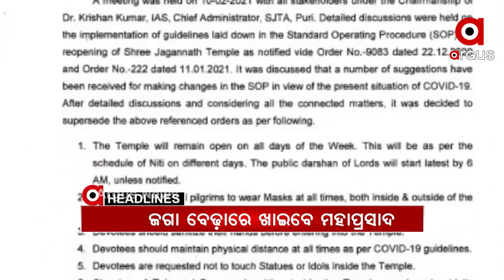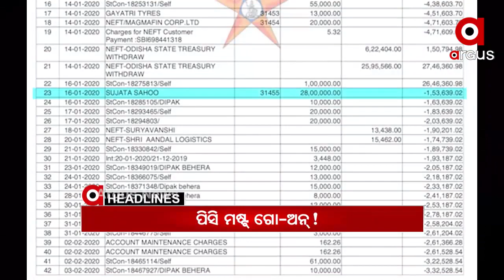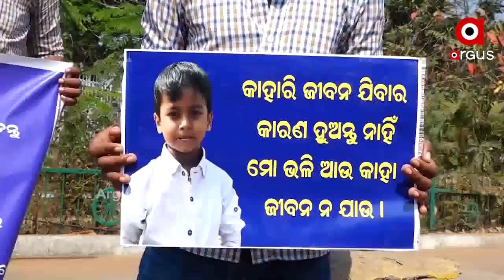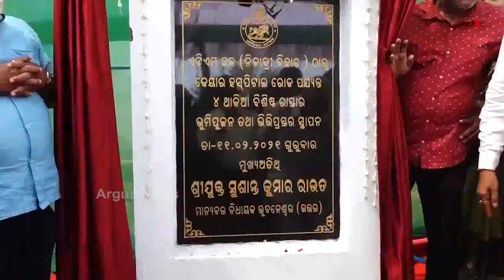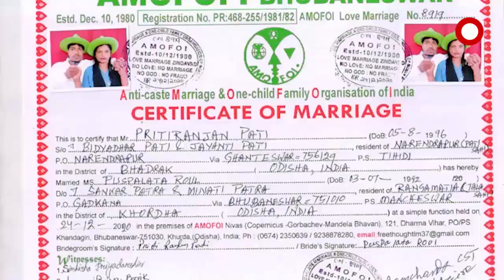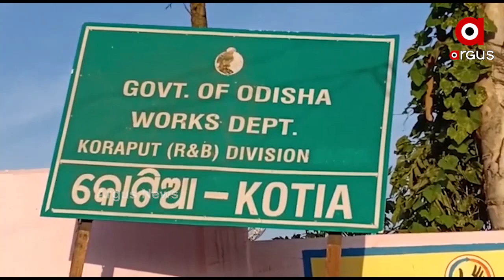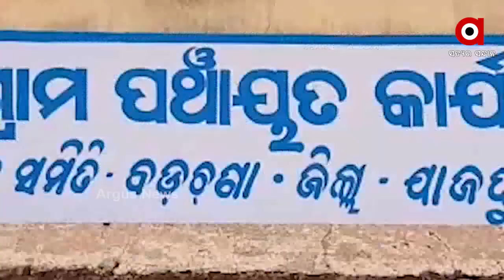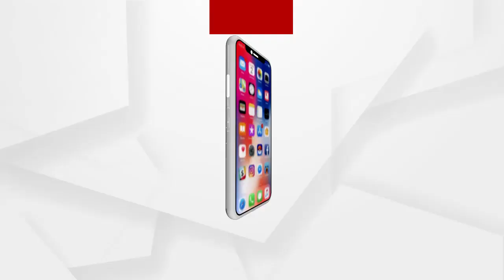Argus Update News 9am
ବହୁ ଚର୍ଚ୍ଚିତ ପରୀ ହତ୍ୟାକାଣ୍ଡ ଘଟଣା…
ଆଜି ସୁପ୍ରିମକୋର୍ଟରେ କୋଟିଆ ମାମଲାର ଶୁଣାଣି...
ଆଜିଠୁ ଆନନ୍ଦବଜାରରେ ଭକ୍ତ ଖାଇ ପାରିବେ ମହାପ୍ରସାଦ...
ସରୁନି ଚାଷୀଙ୍କ ଦୁଃଖ.
ଦଶ ମାସ ପରେ ଡରିଲା ଡ୍ରାଗନ...
ଖୋଲିଲା ରାଜଧାନୀର କଟାମୁଣ୍ଡର ଗୁମର, ପରକୀୟା ପ୍ରିତୀ ଯୋଗୁଁ  ମହିଳାଙ୍କୁ ହତ୍ୟା କରିଥିଲେ ଦୃବୁର୍ତ୍ତ...
କେନ୍ଦୁଝରରେ ମୁଖ୍ୟମନ୍ତ୍ରୀଙ୍କ ପିସି ଷ୍ଟପର ଉଡ଼ିଲା ଧଜିଆ...
ମାହାଙ୍ଗା ଡବଲମର୍ଡର ମାମଲାରେ ମଉନ ମନ୍ତ୍ରୀ...
ପଶ୍ଚିମ ବଙ୍ଗରେ ବହୁଛି ପରିବର୍ତନର ହାୱା…